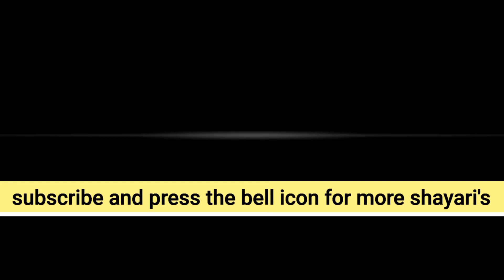Breakup💔/sad💔/dil tut gaya💔/dard💔/dokha💔/ishq💔/mohabbat💔/daga💔/ruswai💔/breakup💔/lover💔(4)